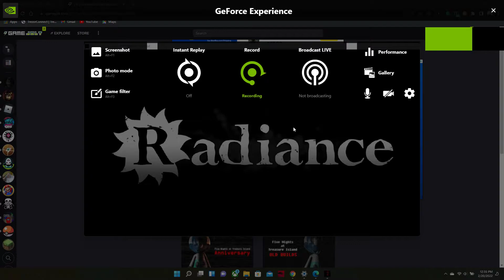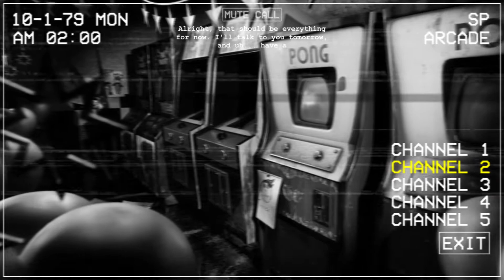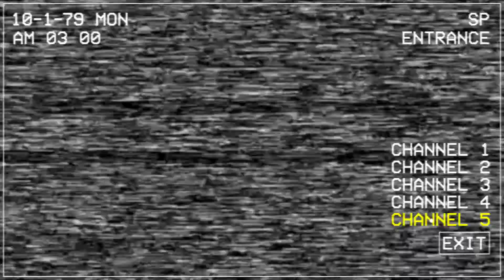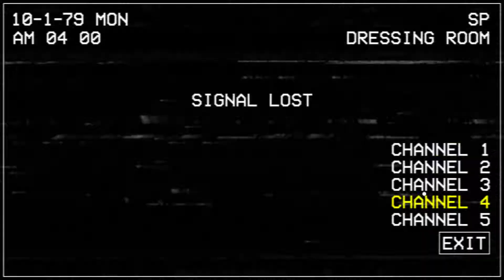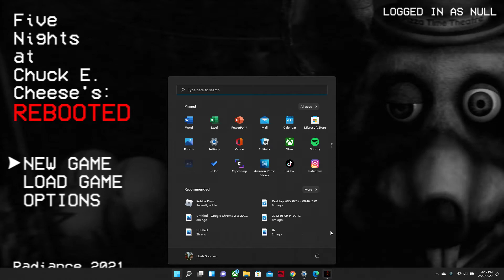Playing rat game lol (headphone warning)